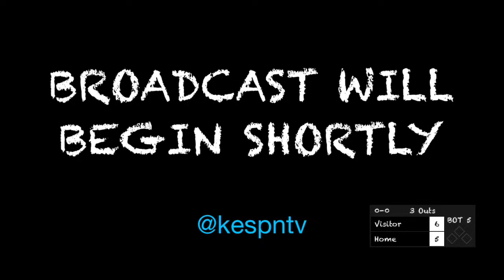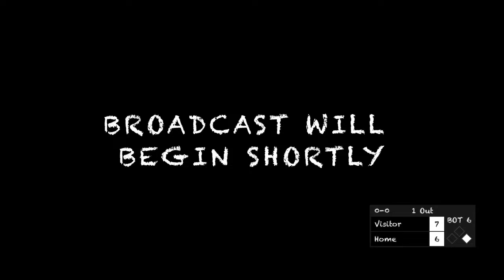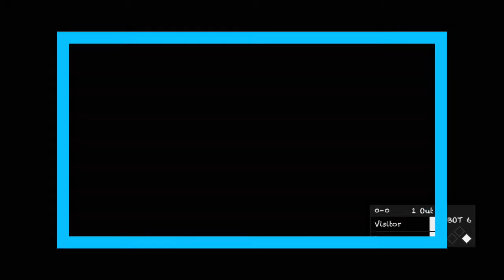Baseball Game 9 20 24 Game part 2